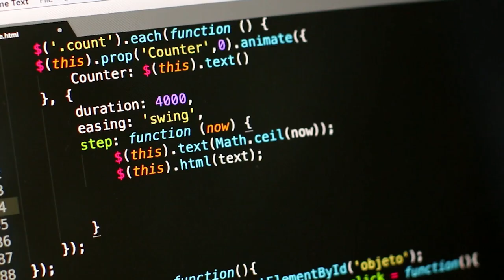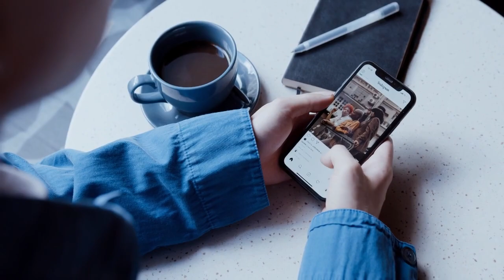DIGITAL NOW 2020 - Wie geht gutes Home Office?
Experten erklären, worauf Chefs und Mitarbeiter achten sollten. Mit Johannes Gasteiger (Ambuzzador) und Alexander Müllner (NTS)

Agentur: GPK live
Kamera: Stephan Silwester (SlyTV)
Regie: Andreas Gröbl (groebl.tv)